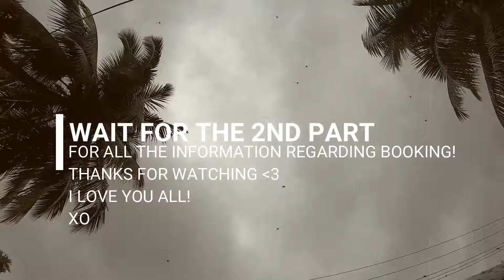BIRTHDAY IN ALIBAG || mahivlogs part 1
Hello guys,
I hope you enjoyed the vlog, In the second part, I'll be giving you full Airbnb Tour and all the details regarding, how to book & how much it costed us!
so look out for that!

*hugs*
Always grateful for those who are supporting me, thank you n I love you so much! ❤️

much love,
Mahi ❤️